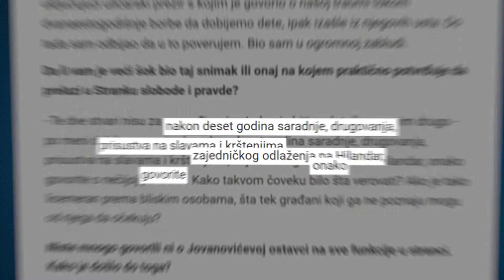Najbolji drugari Vuka Jeremića